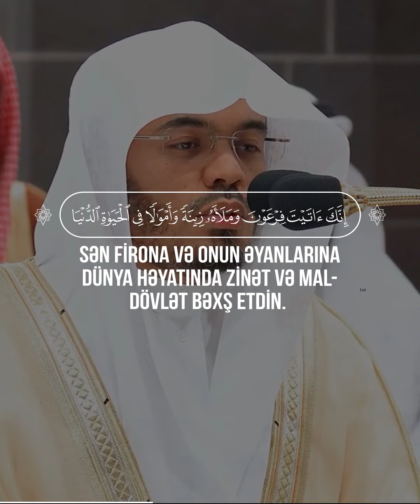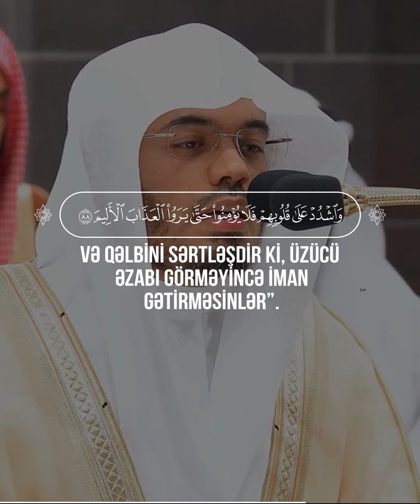Yunus Surəsi 🎙 Qari - ياسر الدوسري | Yasser Al-Dosari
📖 Yunus Surəsi
🎙 Qari - ياسر الدوسري | Yasser Al-Dosari

87
Biz Musaya və onun qar­­daşına: “Camaatınız üçün Misirdə evlər tikin, evlərinizi namazgah edin və namaz qılın. Möminləri müjdələ!”(– deyə) vəhy etdik.
88
Musa dedi: “Ey Rəbbimiz! Sən Firona və onun əyanlarına dünya həyatında zinət və mal-dövlət bəxş etdin. Ey Rəbbimiz! Onlar (insanları) Sənin yolundan sapdırırlar. Ey Rəbbimiz! Onların mal-dövlətini məhv et və qəlbini sərtləşdir ki, üzücü əzabı görməyincə iman gətirməsinlər”.
89
(Allah) dedi: “Hər ikinizin duası qəbul olundu. (Dəvətinizdə) möhkəm olun və nadanların yoluna uymayın!”